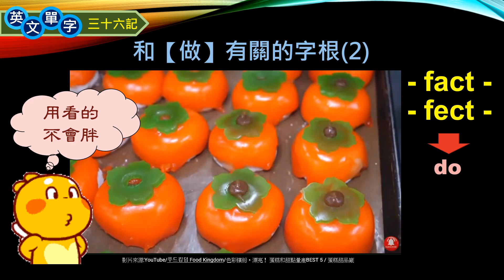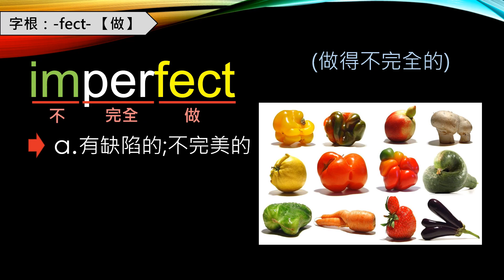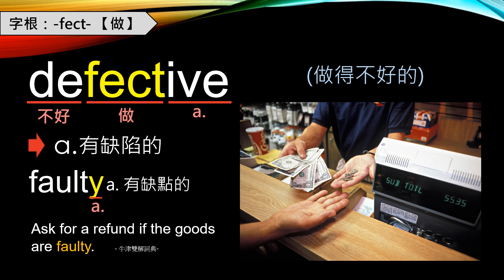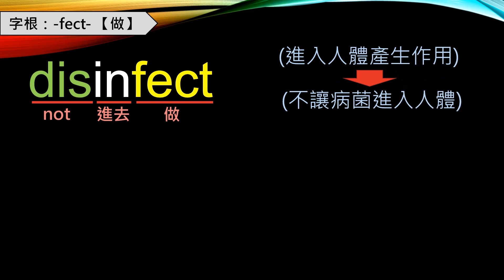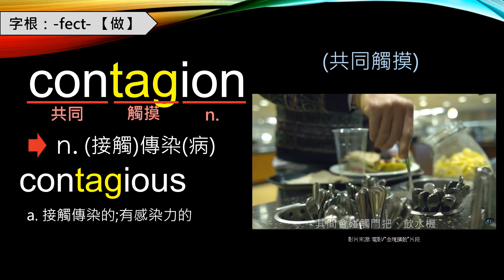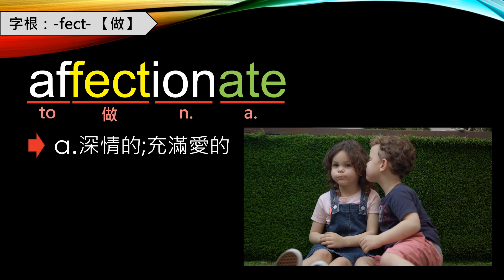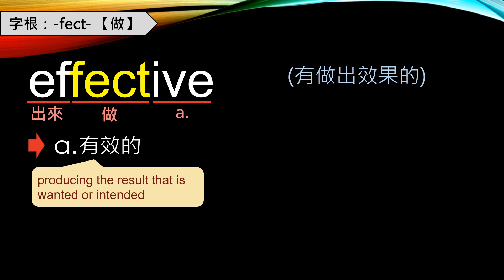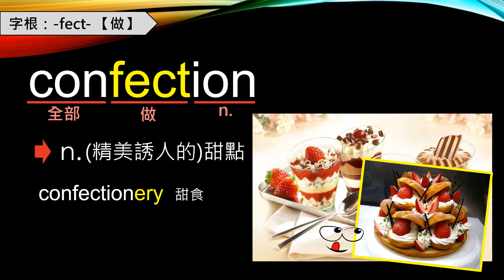單元13：-fect- 【做】/ 最容易懂的字根教學 / 連結圖片影像讓你輕鬆背單字 / 多益, 托福, 學測, 指考單字適用 / 英文單字三十六記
好消息!! 從這第43單元開始，Ruby會製作每個單元的精美課程講義供會員同學下載，請同學點選下方連結了解講義內容及索取辦法，希望Ruby的字根單字庫和課程講義能成為同學背單字的活字典哦!(1-42單元的講義也會盡快補上哦)

還在痛苦的背單字嗎? Ruby致力於用有趣又有邏輯的方式詮釋字根, 並搭配圖片和影像, 讓背單字就像看電影一樣輕鬆有趣, 無痛背下進階的高頻單字, 並且提供例句、同義字、反義字，延伸單字無極限，輕鬆累積字彙量。

這次要用perfect這個簡單的單字帶同學認識-fect-這個字根，看完今天的影片，就能一次搞定下列的難背單字, 多益, 托福, 學測, 指考單字適用哦!

在無數個獨自一人做著影片和講義的時光中，還好有好聽的音樂陪伴著Ruby，因此Ruby也收集了自己喜歡的音樂及歌曲，開立了一個音樂頻道，除了我的教學影片，也希望我挑選的音樂歌單能陪伴同學，做為讀書、工作、通勤、放空時聆聽的背景音樂，喜歡的話，請記得訂閱、按讚，繼續支持Ruby的創作哦!

★★影片所有單字索引頁 | 各單元影片單字內容總覽★★
 想知道某個單字可以怎麼背嗎? 想知道每支影片裡教了哪些單字嗎? Ruby老師整理了一份所有課程影片內的《影片所有單字索引頁》以及《各單元影片單字內容總覽》，讓同學想學習或複習某個單字時，可以快速查詢在哪支影片，內容會隨著影片更新，目前僅開放給頻道會員下載獨享哦。

[加入會員]
想贊助Ruby繼續制作更精彩、更好背的字根教學影片，並享有Ruby給頻道會員的額外小福利，歡迎加入頻道會員哦! 福利內容及加入方式請參考下列介紹影片：
(如果此連結無法打開，請點選影片下方的「加入」按鈕進入觀看會員介紹影片哦)